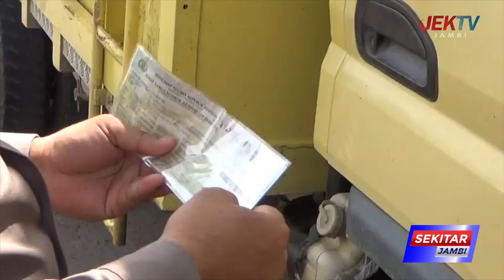BELASAN TRUK BATU BARA DITILANG POLISI